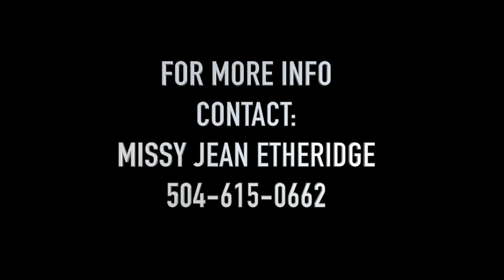Kidd Kat Sugar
Kidd Kat Sugar - 2017 Sorrel Gelding

Sire: Kit Kat Sugar
Dam: Haidandsmoke

NCHA LTE: $71,832 in NCHA Dollars of which $1,609 is ud=sed to determine eligibility for 2022 point year.
2023 eligibility is currently $2,465 (as of Jan 2022)

Excellent Open, Non Pro & Amateur contender and a proven winner in all three divisions.

He is sound & ready to finish out his LAE career and will make a perfect weekend hauling horse suitable for any competitive level rider.